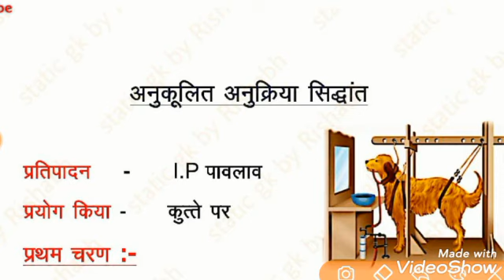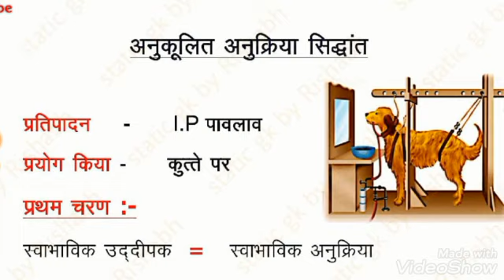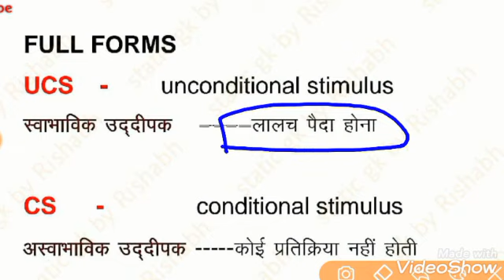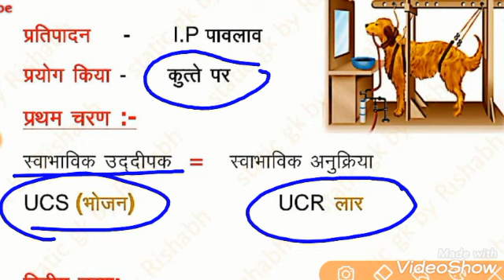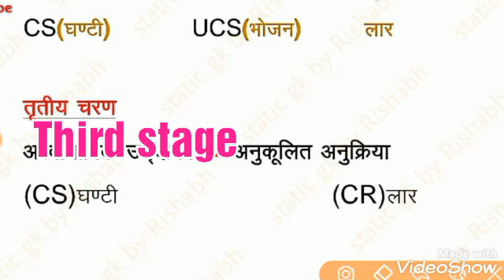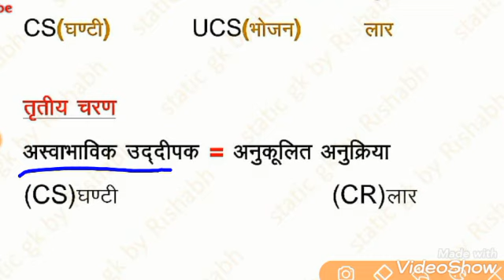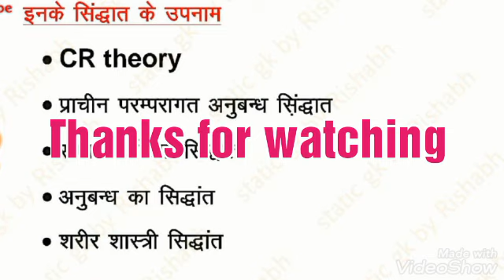पावलव का अनुकूलित अनुक्रिया सिद्धांत| Pavlov Theory| Ctet 2020| pavlov ka anukulit anukriya siddhant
पावलव ने इस सिद्धान्‍त का नाम अनुबंधित अनुक्रिया सिद्धांत बताया। इस सिद्धान्त के अपर नाम—. शास्त्रीय अनुबंधन का सिद्धान्त. सम्बन्ध प्रतिक्रिया का सिद्धान्त. C.R. Theory

 पावलव का अनुकूलित अनुक्रिया सिद्धांत
स्किनर का सिद्धांत

उद्दीपन अनुक्रिया का सिद्धांत

थार्नडाइक का सिद्धांत

पावलोव शिक्षा सिद्धांत की शैक्षिक निहितार्थ

प्राचीन अनुबंधन का सिद्धांत

कोहलर का सिद्धांत

सीखने का समग्र सिद्धांत किसने दिया
 pavlov
pavlov theory

conclusion of pavlov theory

classical conditioning pavlov

pavlov vr

pavlov's dog meaning

ivan pavlov behaviorism

ivan pavlov contribution to psychology

pavlov theory of learning ppt
ctet evs question in hindi
ctet syllabus

ctet evs syllabus in hindi

evs in hindi

ctet important questions in hindi pdf

environmental studies question paper with answer 2019 pdf

evs questions and answers pdf

evs questions in hindi
ctet sample paper ecs in hindi

ctet question paper with answer key 2015

ctet 2018 question paper 2

ctet question paper 2018 with answers
tet 2019
tet 2020
tet meaning
dsc apcfss
tet new year
tet new year 2019
2019 tet
tet english
i tet
important question of ctet
tet question
ctet previous papers
ctet question paper 2017
ctet question
ctet model paper
ctet solved paper
uptet 2018 paper
tet model question paper
uptet paper
tet exam paper
ctet 2020
 ctet exam date 2020 postponed
is ctet exam cancelled

ctet 2020 postponed

ctet 2020 postponed

Page navigation
ctet online application
ctet admit
ctet admit card 2020 july
ctet 2020 notification pdf
ctet 2020 last date
ctet form
ctet form
ctet news
news on ctet 2020
arches related to ctet exam postponed
Searches related to ctet exam postponed 2020 latest news

ctet 2020 postponed

ctet 2020 exam date postponed

ctet exam date 2020 latest news in hindi

ctet 2020 postponed

is set exam postponed